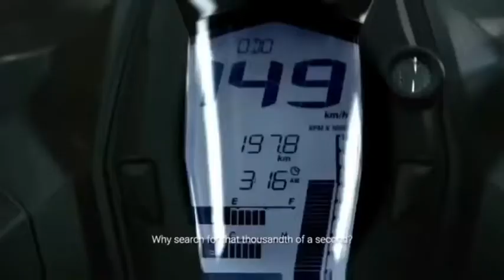Victor Suiu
Apache bike India